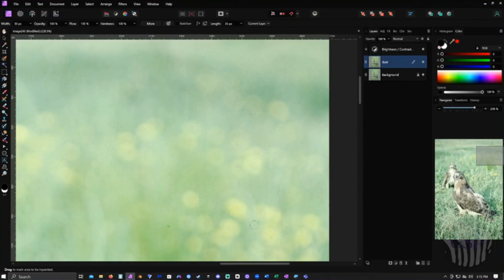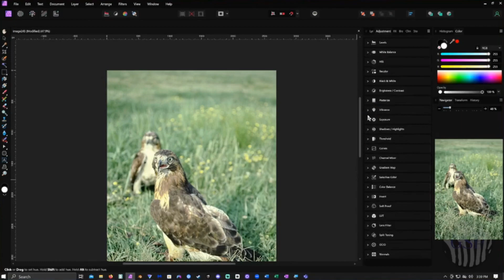Surprised Hawk - Nature Photo Restoration Timelapse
Music
1st Song